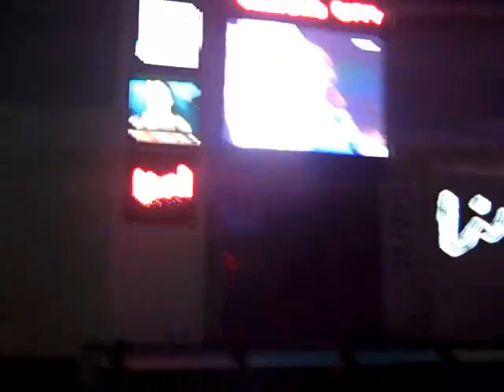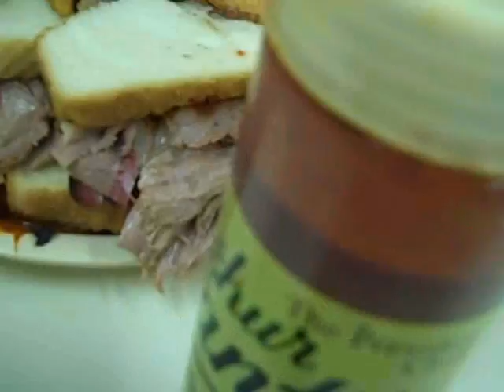Jim, Dave + Bill's Excellent Kansas City Adventure